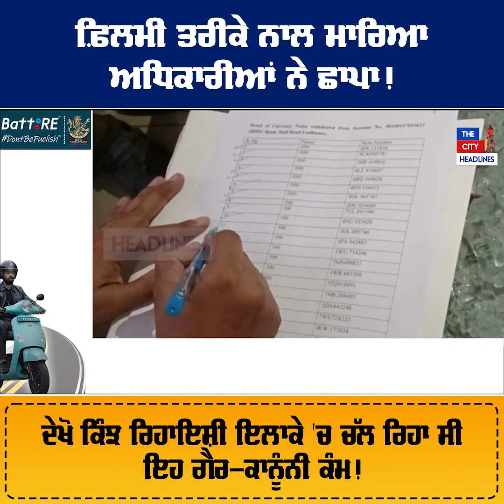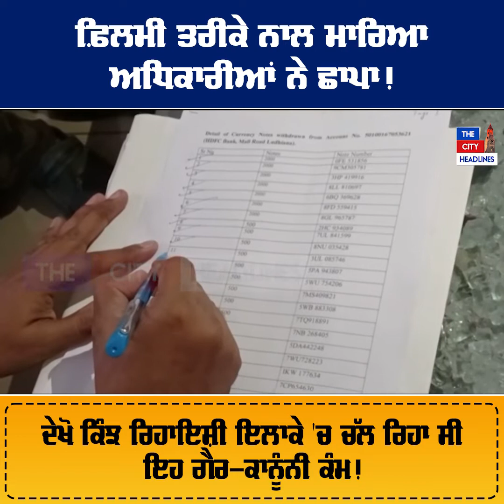Filmy Style ਨਾਲ ਮਾਰਿਆ ਅਧਿਕਾਰੀਆਂ ਨੇ ਛਾਪਾ! ਦੇਖੋ ਕਿੰਝ ਰਿਹਾਇਸ਼ੀ ਇਲਾਕੇ 'ਚ ਚੱਲ ਰਿਹਾ ਸੀ ਇਹ ਗੈਰ-ਕਾਨੂੰਨੀ ਕੰਮ!